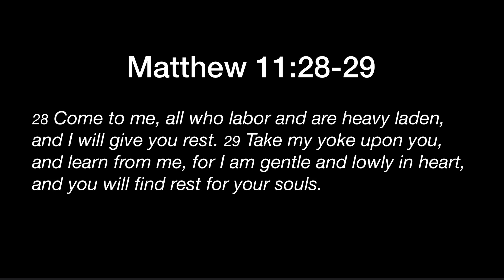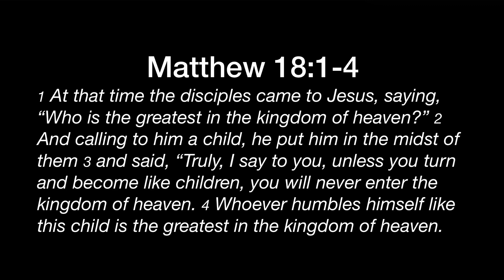WITW Tim 11.4.20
Wednesday in The Word - a weekly devotional program from Christ Community Church in Tucson AZ